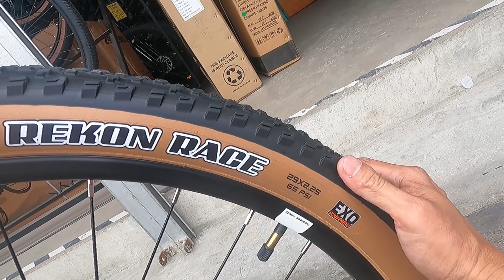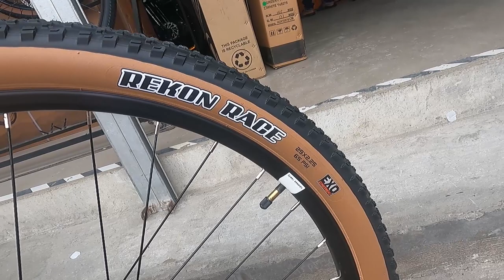Murang Project Bike dito mo makikita | Mountainpeak Vulcan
Address: G. Lazaro St., Dalandanan Public Market, Valenzuela City